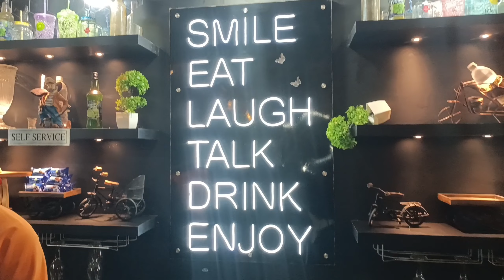पंजाबी फुड Cafe |Punjabi Food Cafe | A family restaurant| Lucky Food Vlog | foodies | food Vlogger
Hello friends welcome to another new vlog aaj hmlog aaye hai Punjabi food cafe ye ramgarh ka ek bhut hi famous aur khubsurat restaurant hai bhut mzza aaya yha aakar hmlogo ne bhut hi injoy kiya aur jo log yha kha rhe the unse v review liya unhone v food kafi injoy kiya full jankari k liye full vlog video dekhe

Details of

Restaurant       punjabi food cafe
Address           Tirupati balaji complex bijulia,
                           Front of bijulia block office,
                           Ramgarh cantt,

Veg roll                   Rs. 60
Fried momo          Rs. 80
Chicken Burger    Rs. 90
Veg cheese           Rs.90

Instagram I'd

अगर आपको भी लगता है कि आपके खाने में है दम‌ तो
विडियो बनवाने के लिए बतायें

indian street food harry uppa
best selling indian street food
 street food
street food india
 street food inspiration
couple selling street food
harry uppal street food
sardar ji street food
 indian food
 best indian food
 couple selling food
couple selling momos
 harry uppal newly married
couple selling rajma chawal
harry uppal pizza
harry uppal
kulhad pizza
food